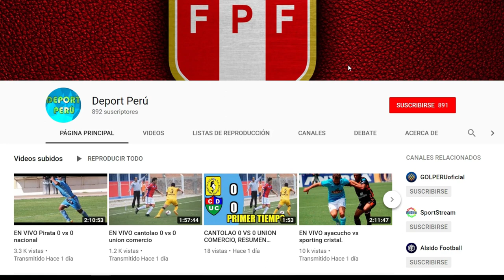Sporting Cristal vs Unión Comercio EN VIVO, Fecha, Hora, Canal y todo lo que debes saber